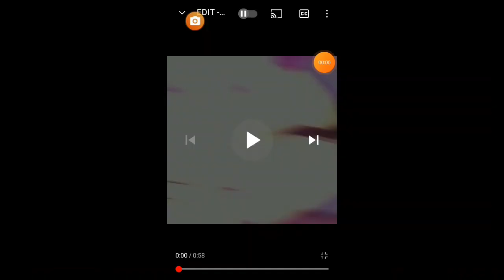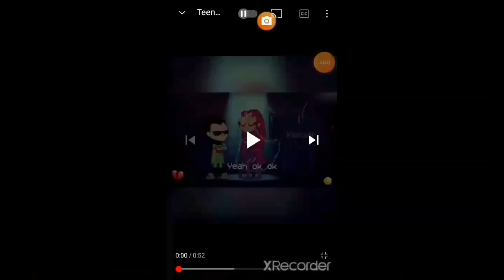Teen Titans And Dc Superhero Girls React to Sad Edits Robin Part 2